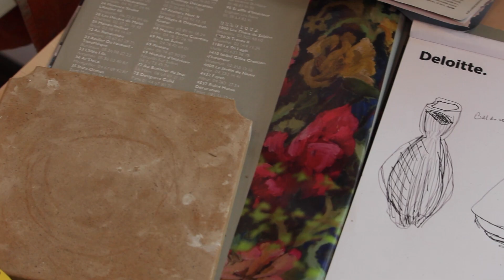Keeping Up With Coppell: Amy Suttle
In this video, The Sidekick communications manager Sannidhi Arimanda interviews Coppell artist Amy Suttle. Suttle discusses what she hopes to achieve through her artwork and what helped her begin her journey in the field of art.